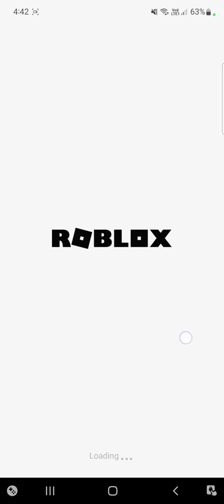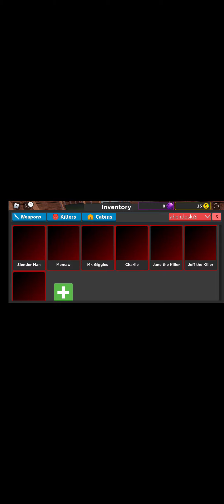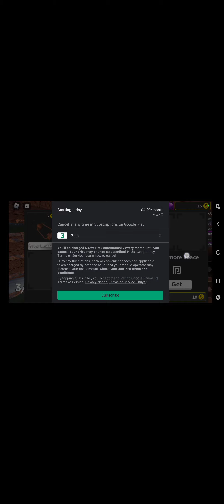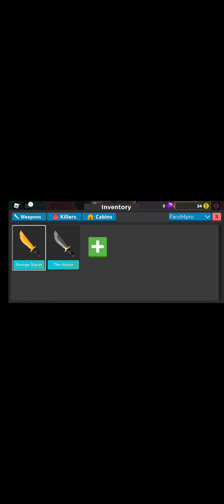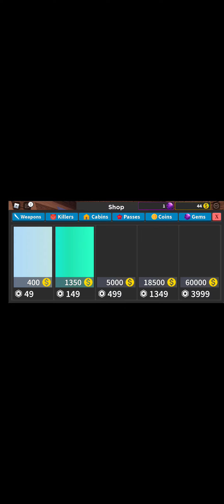farida survival killer play